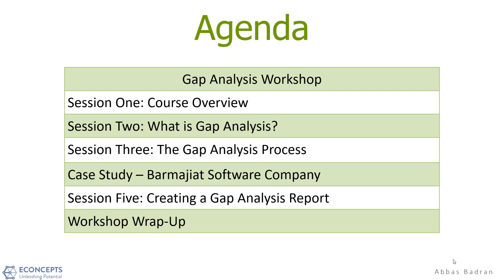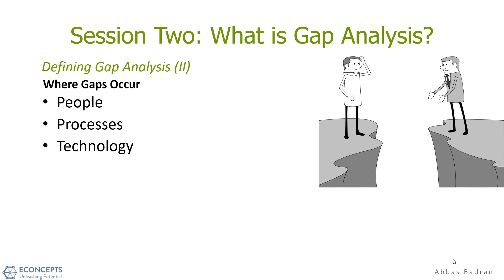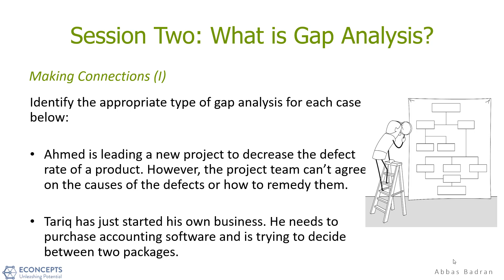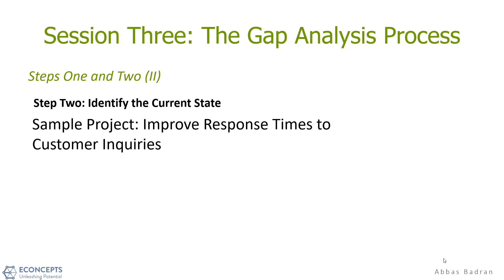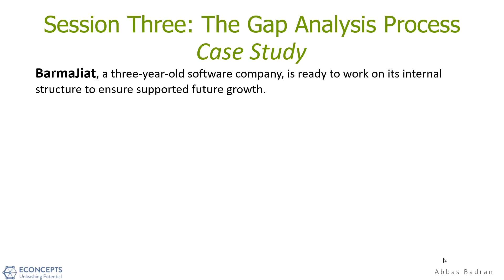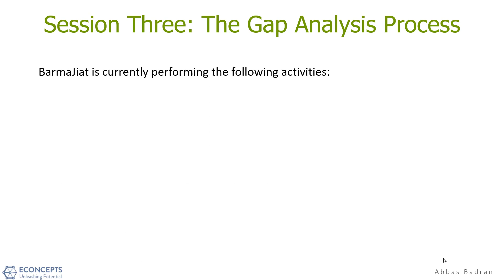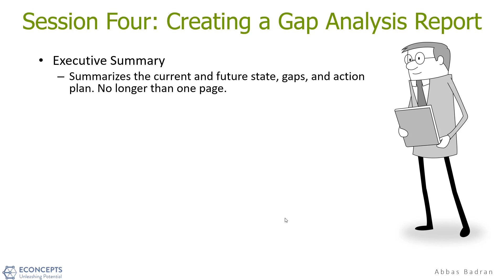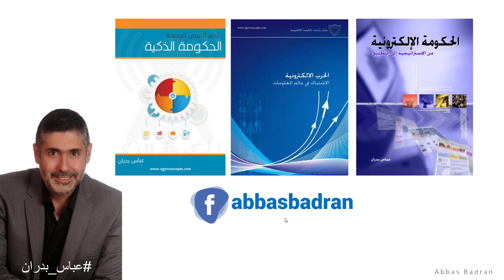Gap Analysis تحليل الفجوات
ما هو تحليل الفجوات
ما هي مجالات تحليل الفجوات
الخطوات الخمسة المطلوبة لتحليل الفجوة
كيف تكتب تقرير تحليل الفجوة